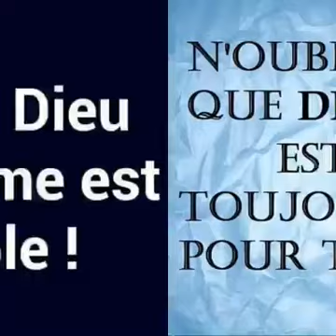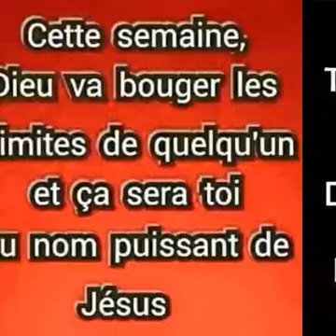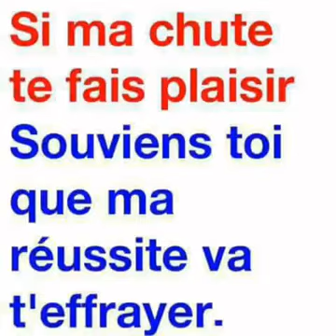JÉSUS CHRIST EST BON